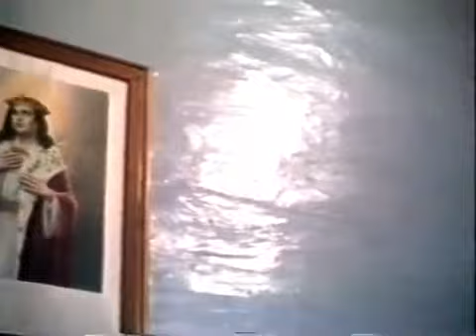Mons. A. Svarinsko išleistuvės